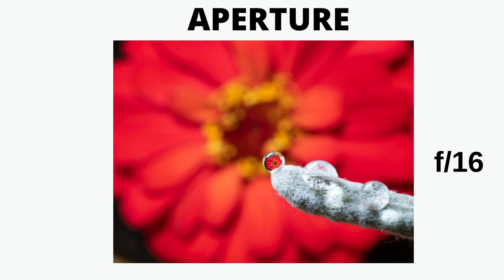5 astuces pour photographier les reflets dans les gouttes d'eau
Cette semaine, je partage avec vous 5 astuces pour photographier les reflets de fleurs dans les gouttes d'eau. Dites-moi dans les commentaires si vous avez déjà essayé ce genre de photos et n'hésitez pas si vous avez des questions.  J'ai hâte de discuter de ce sujet avec vous!

Ma série sur les oiseaux avec B&H (intro: https)://youtu.be/YgOTCUs_zso